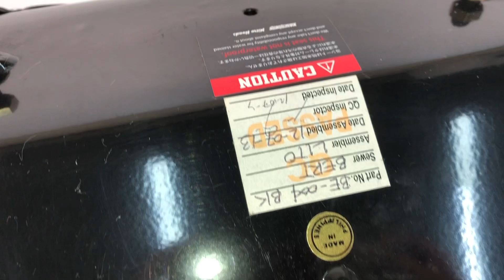□EASYRIDERS イージーライダース BE-004 サドルシートソロシート BK ブラック 黒 シングルシート レザー サドル 検）ハーレー □23030803